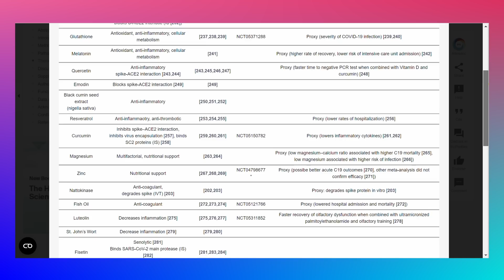Spike protein detox - update 113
Please VOTE for your intervention of interest presented at the end of the video!

This video goes over a review dedicated to the very-in-demand topic of how to detox from the spike protein. We go over the main points of the publication including a table of natural compounds that could aid in the suggested detox.

We previously asked for you to let us know which is your compound of interest to you to produce a video on the one that was voted most often!

5. Bromelain
6. Zink
7. Quercetin

Location: Kleine Scheidegg, Switzerland

It has come to our attention that our sign up page has been reported as unsafe! We believe this to be a malicious attack. We are waiting for Microsoft to come to their senses and remove the inappropriate warning.